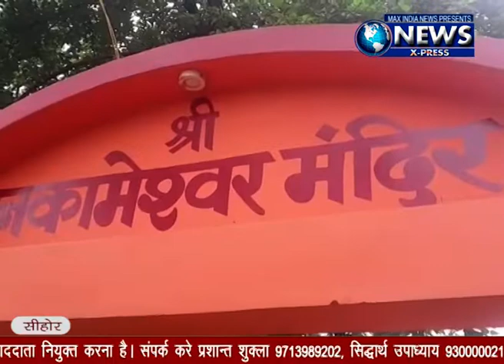Sihore NewsXpress 16